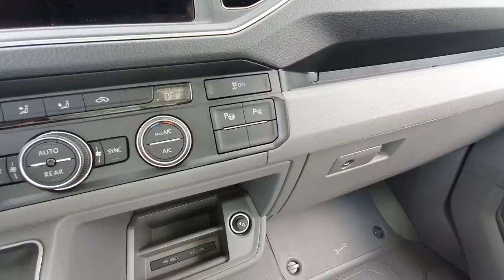Volkswagen Crafter 2022 sam parkuje! System Park Assist w praktyce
Oto jak działa system Park Assist w Volkswagen Crafter 2022.
System kontroluje wieloetapowe parkowanie na miejscach parkingowych wzdłużnych. Po włączeniu biegu wstecznego pojazd samodzielnie przejmuje kierowanie. Kierowca uruchamia tylko sprzęgło, pedał przyspieszenia i hamulec.

Doradca klienta z Salonu Volkswagen Samochody Dostawcze

Zapraszam do kontaktu:
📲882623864